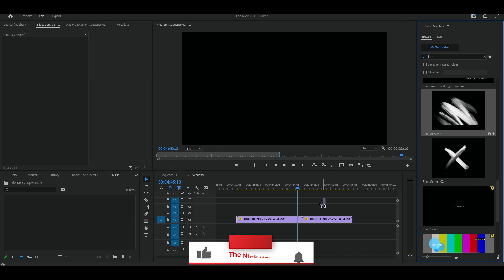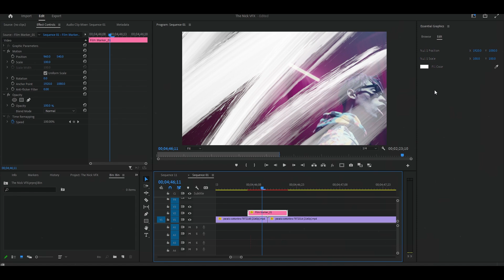Film Mark Overlays For Premiere Pro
FREE Film Mark Overlays For Premiere Pro
 Film Mark Overlays

⚠️⚠️⚠️ Must read  ⚠️⚠️⚠️

ignor